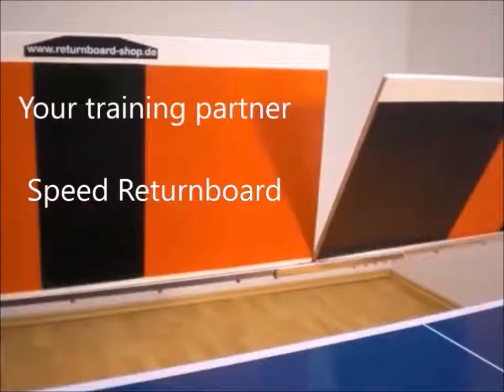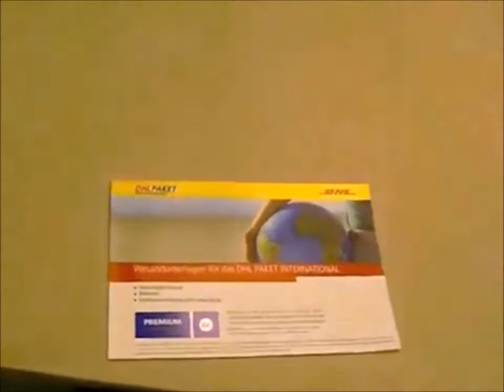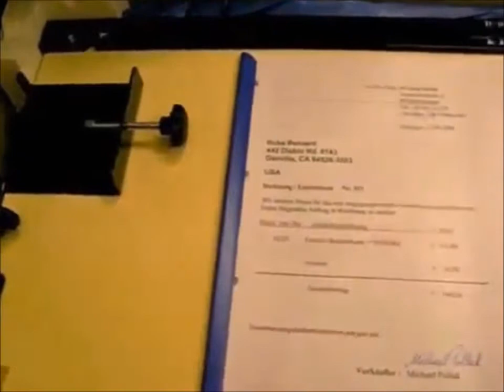टेबल टेनिस प्रशिक्षण प्रशिक्षण साथी की तलाश में है?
टेबल टेनिस एक के साथ  RETURNBOARD  एक प्रशिक्षण साथी के रूप में